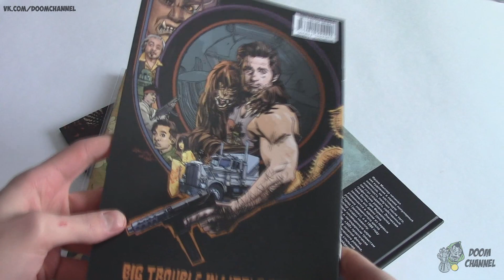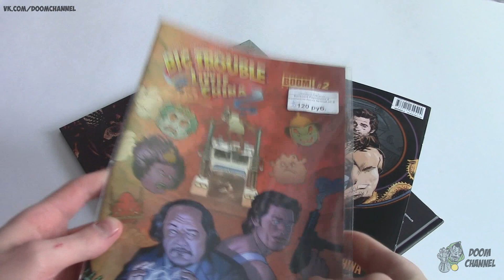Посылка с комиксами из интернет-магазина Двадцать Восьмой 28.ru Распаковка Unboxing